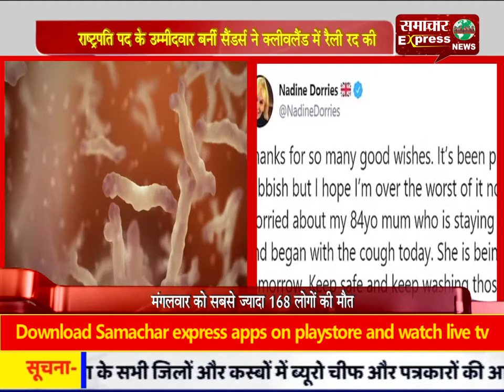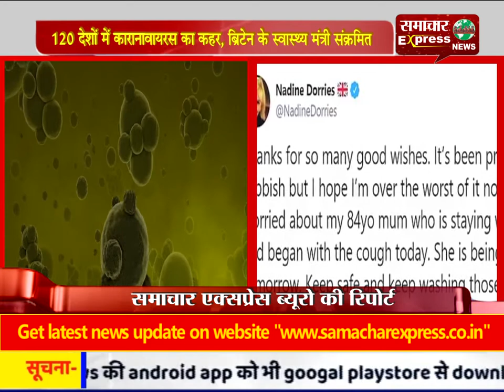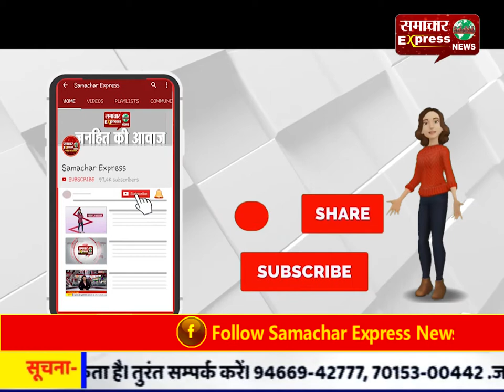120 देशों में कारानावायरस का कहर, ब्रिटेन के स्वास्थ्य मंत्री संक्रमित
120 देशों में कारानावायरस का कहर, ब्रिटेन के स्वास्थ्य मंत्री संक्रमित